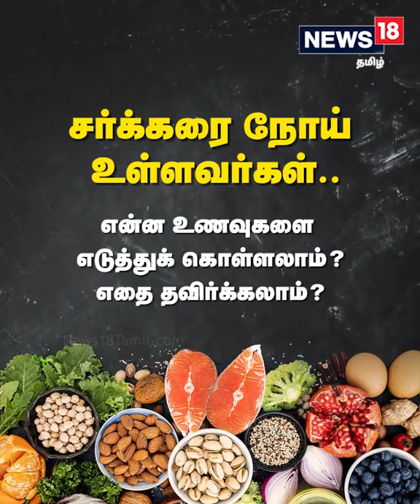Diabetes | சர்க்கரை நோய் உள்ளவர்கள் என்ன உணவுகளை எடுத்துக்கொள்ளலாம் ? - Dr Prashanth Arun Explains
Diabetes Care | சர்க்கரை நோய் உள்ளவர்கள் என்ன உணவுகளை எடுத்துக்கொள்ளலாம் ? எதை தவிர்க்கலாம்? Doctor Prashanth Arun விளக்கம் Diabetes SugurPatientFoodTips News18Tamilnadu TamilNews n18oc_health